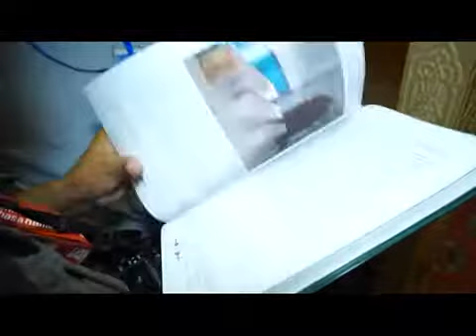Новый облик мавзолея Биби Орифа и гранты студентам медресе